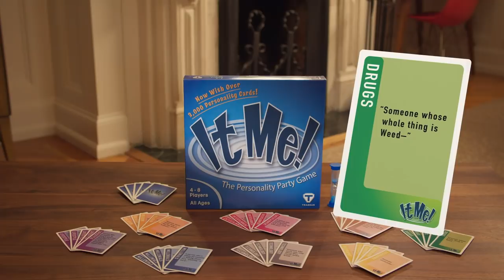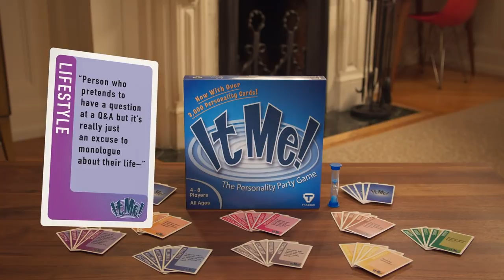It Me Board Game [Full Sketch] | The Iliza Shlesinger Sketch Show | Netflix Is A Joke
A board game inspired by all the shittiest people you know.

The Iliza Shlesinger Sketch Show: Season 1, Episode 4